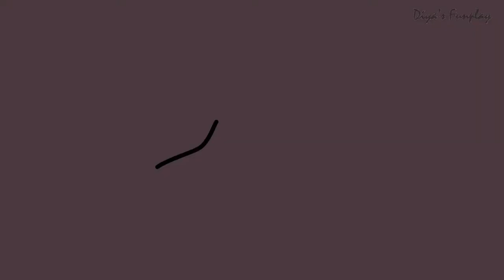Kids drawing ideas | How to draw musical instruments for kids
Hi Kids and Parents,
In this video, kids will be learning how to draw different types of musical instruments. It will be total fun and improve kids knowledge and drawing skills.